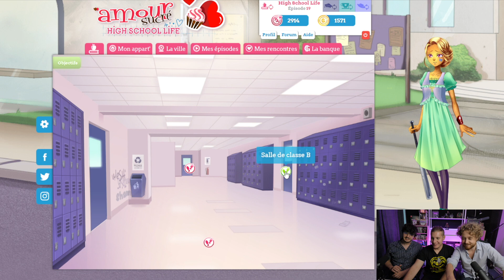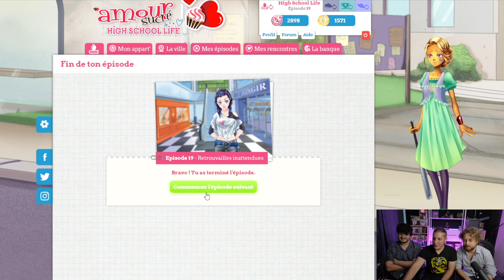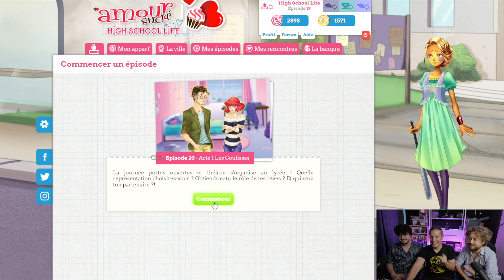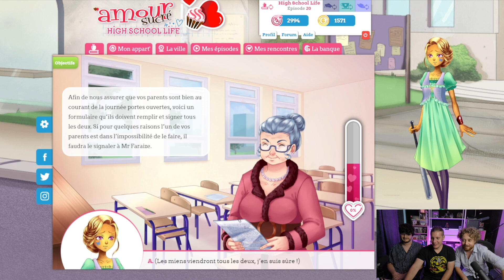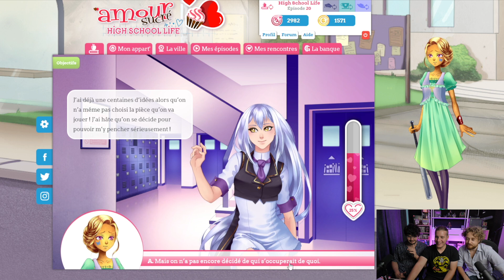CULOTTES SURPRISES POUR ROSALYA | Amour Sucré - ep.63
Bonjour... vous ! Sur Amour Sucré aujourd'hui, on distribue des culottes pour Rosalya. Ah et la directrice nous pompe un peu l'air aussi.